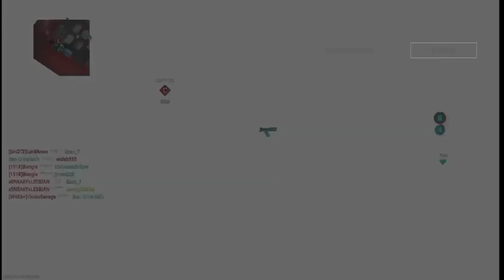UNLOCKING FORGED CAMO ON THE HAYMAKER DESTROYS THE WHOLE LOBBY CALL OF DUTY MW3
Call of Duty: Modern Warfare III is a 2023 first-person shooter video game developed by Sledgehammer Games and published by Activision. It is the twentieth game in the Call of Duty series, and the third entry in the rebooted Modern Warfare sub-series, serving as the direct sequel to 2022's Modern Warfare II. The game was fully released on November 10, 2023, for PlayStation 4, PlayStation 5, Windows, Xbox One, and Xbox Series X/S.
Modern Warfare III retains the realistic, modern setting of its predecessors and continues the sub-series storyline. The story follows multi-national special operations unit Task Force 141 tracking down Vladimir Makarov, a Russian ultranationalist and terrorist planning to trigger a third World War. The game's multiplayer includes sixteen remastered base maps from Call of Duty: Modern Warfare 2 (2009), with twelve new maps planned for inclusion post-launch. A Zombies mode, co-created by Black Ops sub-series developer Treyarch and built around an open world player versus environment experience, is also included.

After the release of Modern Warfare II, Activision reportedly assigned Sledgehammer Games to develop an expansion pack for the game, which expanded to become a full, standalone release in the Call of Duty series. After a series of leaks in early-to-mid 2023, the game was officially revealed in August 2023,[5] with a showcase event and public beta also taking place in October. Upon release, Modern Warfare III received mixed reviews, with criticism for its campaign mode.
Modern Warfare III features similar gameplay to Modern Warfare II and other games in the Call of Duty series. The game's single player campaign features a mixture of linear missions, and open-world missions known as "Open Combat Missions". In these missions, players have greater freedom to choose how they want to approach designated objectives, choosing between open combat to stealth and ambush tactics.[6] Players have access to an on-screen map of the area, including a tactical map that outlines objectives and usual equipment, with caches of weapons, gear and specialized equipment on hand. Enemies react accordingly during such missions, searching for players if they lose sight of them, and calling in reinforcements as their numbers decrease in combat.[7]

In Multiplayer, all sixteen maps from Call of Duty: Modern Warfare 2 (2009) are available to play on, with the added ability to vote for maps while in a matchmade lobby (which was absent in some recent titles), and increased player health for longer "time-to-kill" (TTK).[8] The "red dot" minimap that was absent in Modern Warfare (2019) and Modern Warfare II will also return, which will allow players to see enemies on their radar when they fire a weapon without a suppressor.[9] In addition, players are also able to cancel sliding animations (i.e "slide cancel").[10] Classic game modes such as "Kill Confirmed" and "Hardpoint" return alongside a new game mode titled "Cutthroat", where three teams of three players go head to head. Players can also engage in multiplayer Ground War mode with a selection of dedicated maps, as well as War mode, last seen in Call of Duty: WWII.[8] The game features moderation powered by artificial intelligence, listening in on in-game interactions and immediately reporting any overly-toxic behavior.[11][12] At least twelve new 6v6 multiplayer maps have been confirmed to release post-launch,[8] while fan-favorite Modern Warfare II maps would also be added every season.